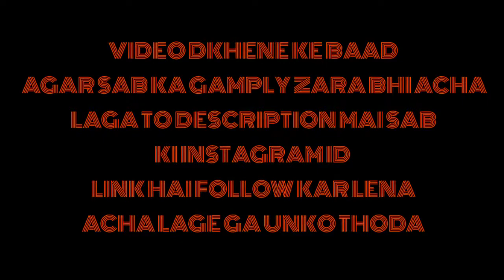WE ARE BACK | FT. RV & STAR | MATLAB HARD WALA GAMPLY BOLTE PUBLIC 😎| CHECK OUT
SUPPORT HIM & ME ASLO

  {RV X GAMING SOCIAL HANDLES}

ONLY I NEED SUPPORT BASS EK SUBSCRIBE MILE MUJHE TO MAI UPPAR AUNGA OR ACHE SE ACHAA GAMER UPPAR LAUNGA MAI Q KI APNI INDIAN GAMING COMMUNITY DARTI HAI BEST PLAYER SE JINKE PASS DIVICE KE WAJAHSE RUKE HAI